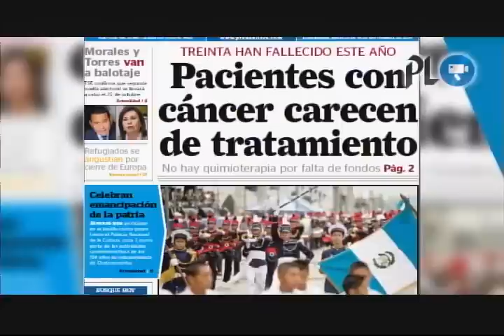Dos heridos deja ataque armado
Dos heridos deja ataque contra camión repartidor en ruta al Atlántico | Juez ordena arraigo contra Édgar Barquín | Mueren dos estudiantes al volcar autobús escolar en Houston.